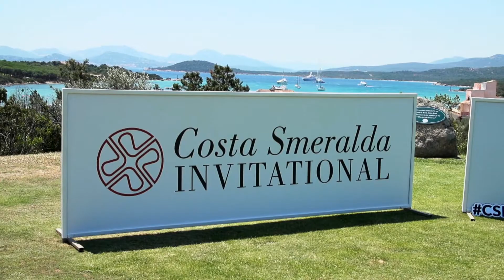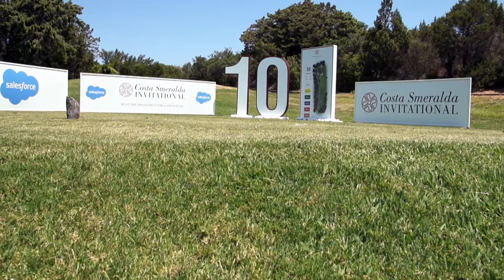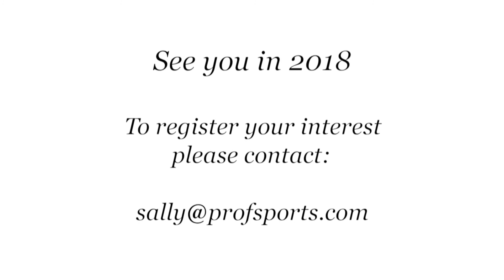Costa Smeralda Invitational 2017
Set against a backdrop of one of the world’s most beautiful landscapes, the Costa Smeralda Invitational is a unique celebration of sport and life for charity.

Celebrities meet with world business leaders and VIP guests for two unforgettable days of five-star sport, entertainment and hospitality.